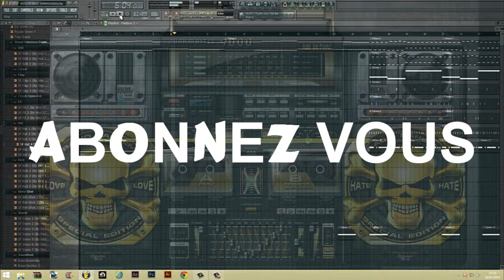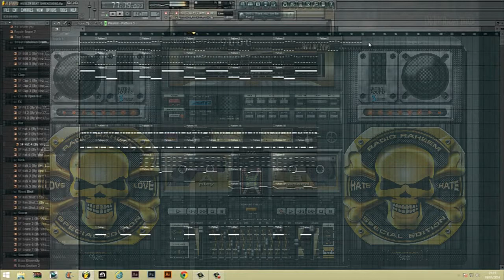Hip Hop Instrumental Still A Hustler "2014""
yo salut les gens comment va
voila un nouveau son hiphop
n'ésiter pas dire se que vous penser pour progrèsser
bon mauvais tous est bon a prendre bon écoute mes dingue de zik